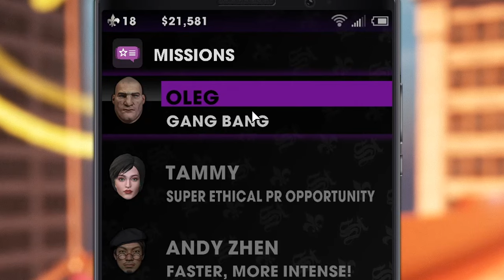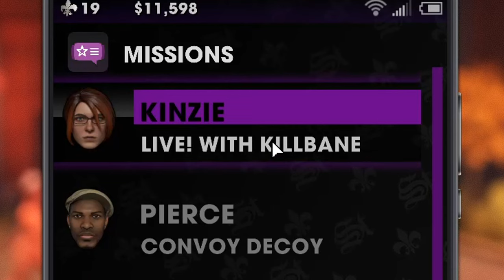THE STAG INITIATIVE - Saints Row: The Third Remastered Walkthrough - Part 11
Welcome back to another episode of Saints Row: The Third Remastered. In this episode we get attacked by the STAG initiative which is a specially trained army to stop the Saints and other gangs in Steelport. Enjoy!

Saints Row®: The Third™ - Remastered gives you control of the Saints at the height of their power, and you live the life to show for it. This is your City. These are your rules.

Remastered with enhanced graphics, Steelport the original city of sin, has never looked so good as it drowns in sex, drugs and guns.

Years after taking Stilwater for their own, the Third Street Saints have evolved from street gang to household brand name, with Saints sneakers, Saints energy drinks and Johnny Gat bobblehead dolls all available at a store near you. The Saints are kings of Stilwater, but their celebrity status has not gone unnoticed. The Syndicate, a legendary criminal fraternity with pawns in play all over the globe, has turned its eye on the Saints and demands tribute.

Refusing to kneel to the Syndicate, you take the fight to Steelport, a once-proud metropolis reduced to a struggling city of sin under Syndicate control. Take a tank skydiving, call in a satellite-targeted airstrike on a Mexican wrestling gang, and fight against a highly-trained military force by your lonesome in the most outlandish gameplay scenarios ever seen.